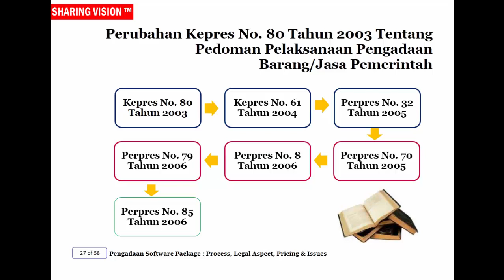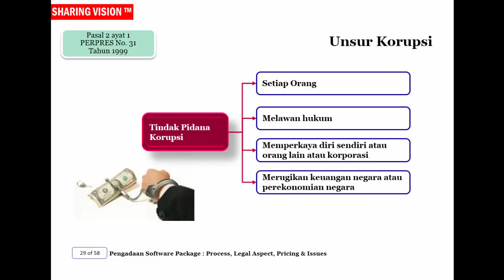Project Management: Pengadaan Software Package: Process, Legal Aspect, Pricing&Issues-sesi 2, Part 9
software package 9. Saksikan